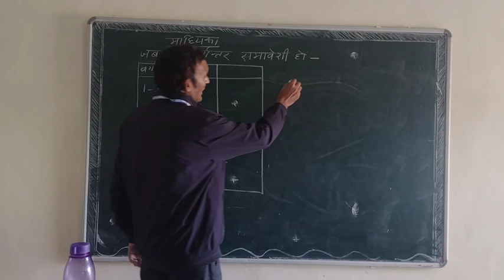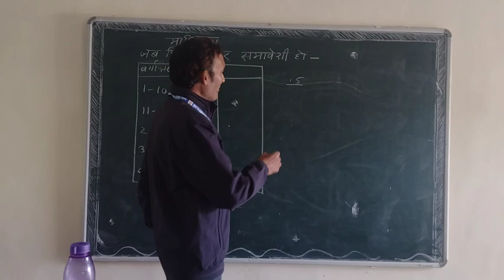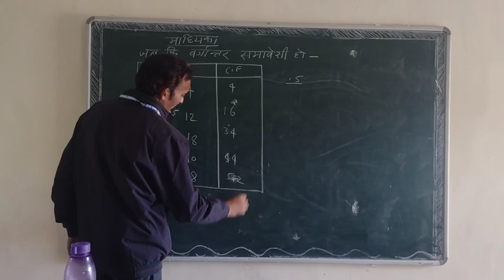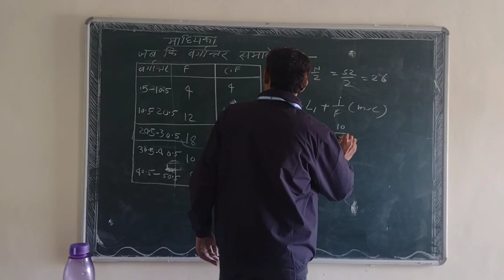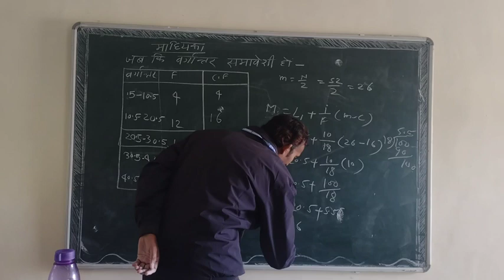MA 2 /BA 3 Year माध्यिका